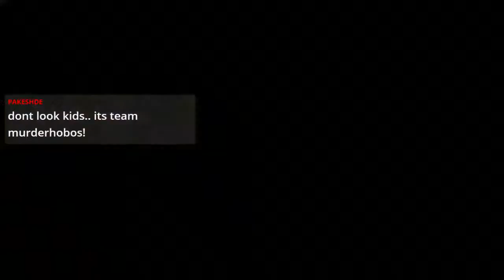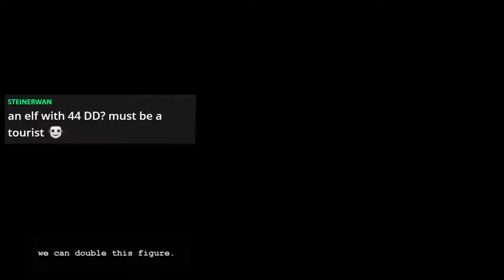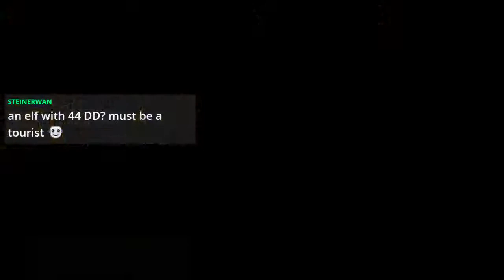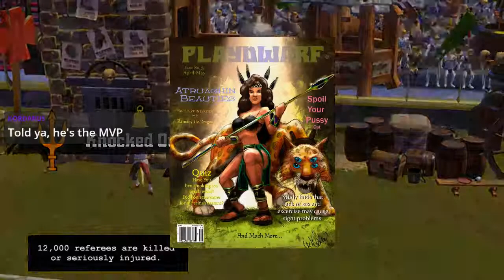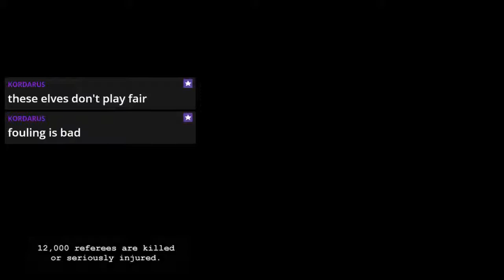BBPN AD Invitational Round Eight Game 004 - "BBPN vs BBLANZ Round Two Game Four"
BBPN AD Invitational Round Eight Match Four.  We're seem upsets and heroism in the Second round of this match up.  Now it's time for the BBPN's Brets to spar with the BBLANZ's Dark Elves.  Is there blood in the aisles tonight?